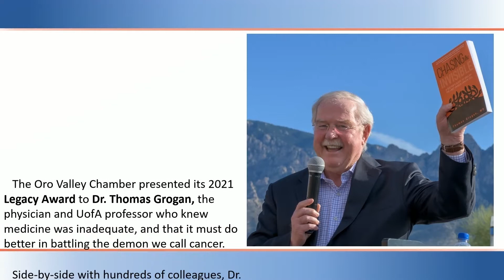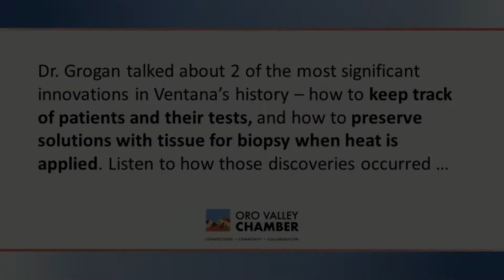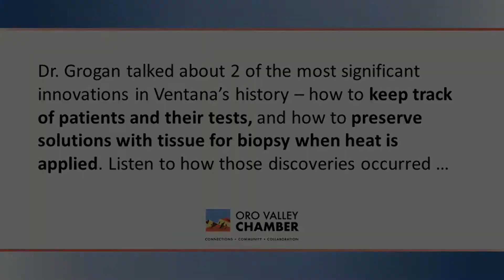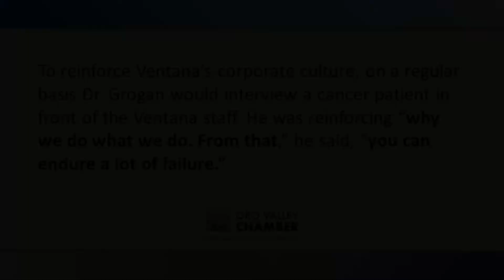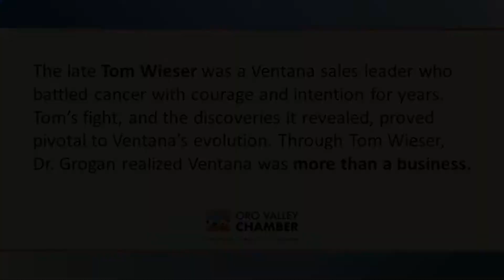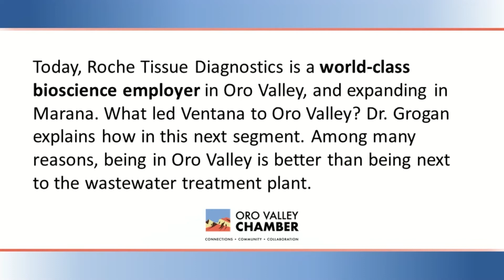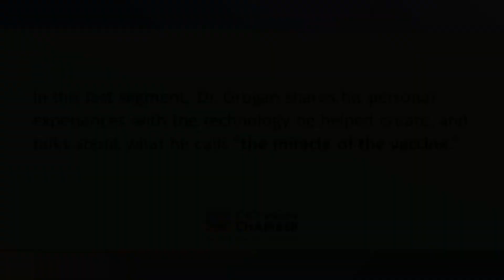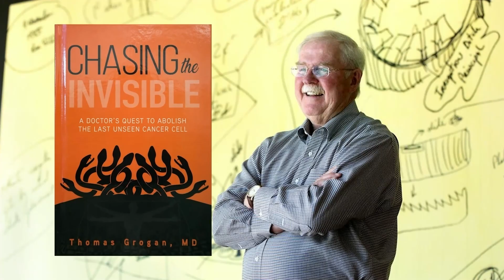Oro Valley Chamber interviews Dr. Thomas Grogan, the grandfather of Ventana / Roche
Join Dave Perry, the president and CEO of the Oro Valley Chamber of Commerce, as he interviews Dr. Thomas Grogan, the founder of Ventana Medical Systems, now Roche Tissue Diagnostics, a $1billion business right here in Oro Valley.